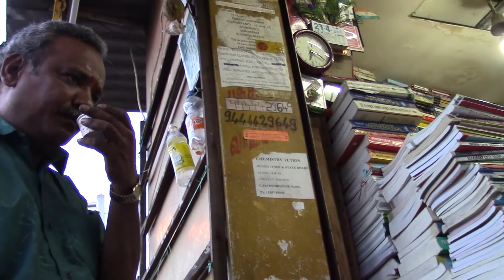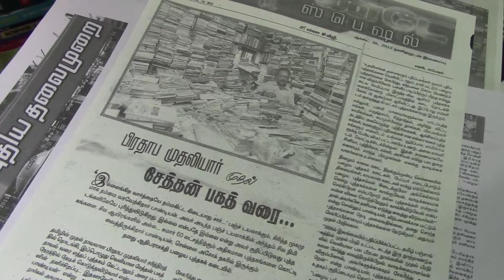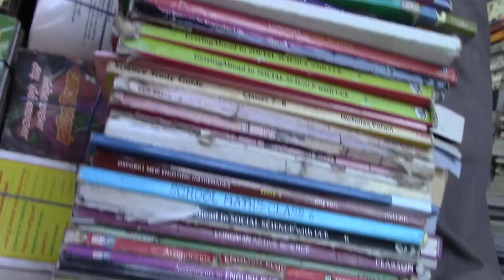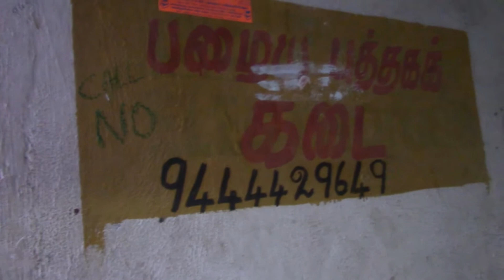NOOL PANDIAN - A Man of Million Books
A Man who own half a crore books . His passion driving him to collect old books . In a way he is serving society in low cost.Books changed his looks about him. International Day of the Book or World Book Days

தொடர்புக்கு.